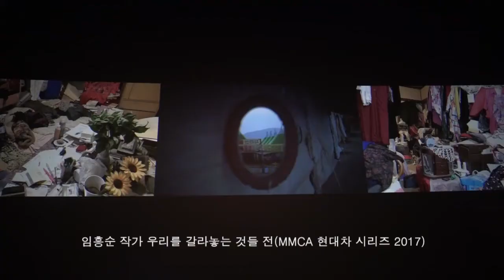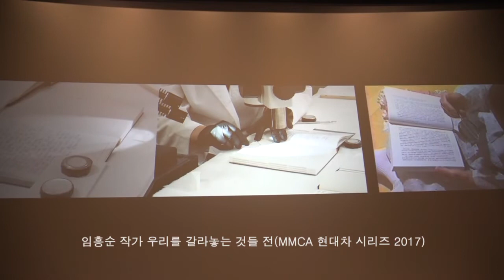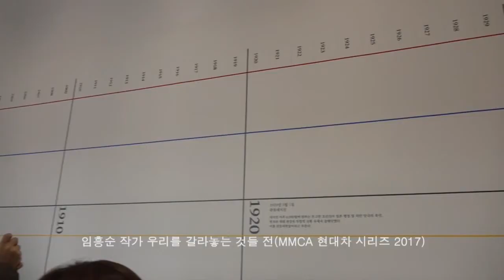임흥순 작가의 우리를 갈라놓는 것들 전(MMCA 현대차 시리즈 2017)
국립현대미술관 서울관 에서 MMCA 현대차 시리즈 '2017 임흥순의  우리를 갈라놓는 것들_믿음, 신념, 사랑, 배신, 증오, 공포, 유령' 展 기자간담회가 개최되었다.